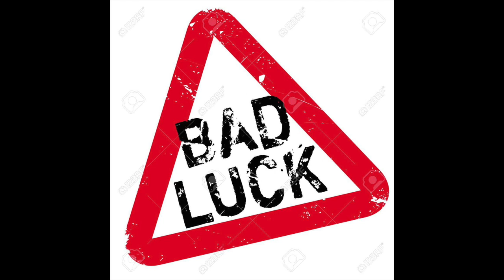Shooting The Sh*t, Episode 11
What a wild start to the week...

Newly-acquired veteran Eric Staal pots home the overtime winner as they claw back and beat the Edmonton Oilers for their first overtime winner of the season.

However, the game was costly as Brendan Gallagher broke his right thumb thanks to a slapshot from his teammate Alexander Romanov, and will now be out week-to-week... and Carey Price appeared to injure his leg, and is now out day-to-day.

We also talk about Goal/Cole Caufield, and whether we think he should join the Habs or wait...

And lastly we thank the great guys Chad, Lyam and Paul from the Red Light Hockey Pod Official, for inviting us to join them on their show on Tuesday.

Our apologies for the delay in posting this video, luckily it's up before the game versus the Leafs!

Thanks again to everybody for all the love and support!!